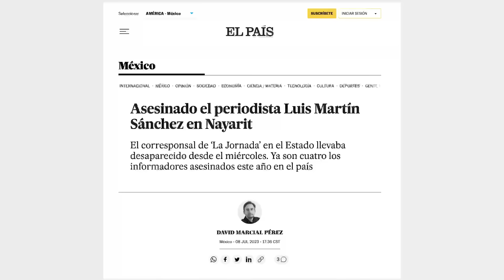Xóchitl Gálvez - Señor Presidente, déjese de dimes y diretes, ¿no tiene un país que gobernar?